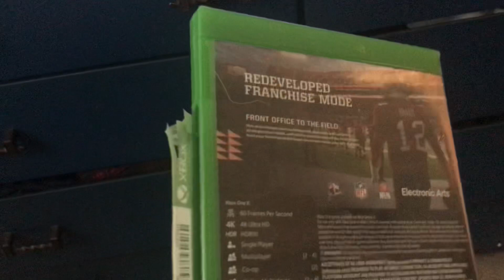My Madden NFL (22) game I got for my Xbox one S for Christmas just last year in (2021)